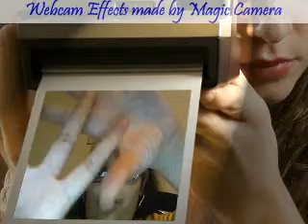TeenNinjaBloggers's Collab Auditions!!!!!!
TeenNinjaBloggers's will be holding audtions for new bloggers to join